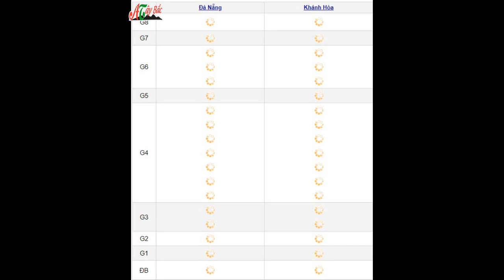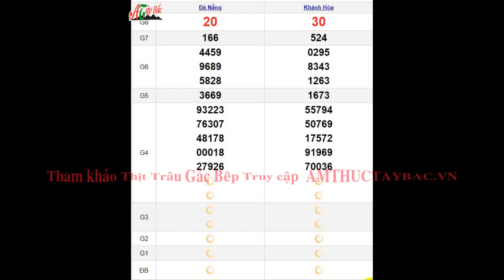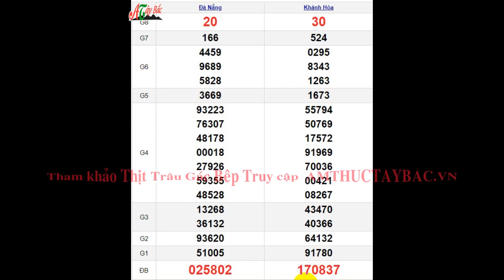Quay Thử XSMT 8/3/2023 SXMT - KQ XSMT Thứ 4 dự đoán xsmt ngày 8 tháng 3 năm 2023 tối nay